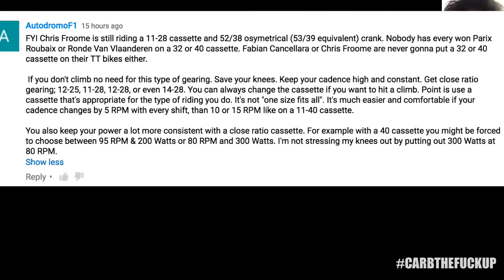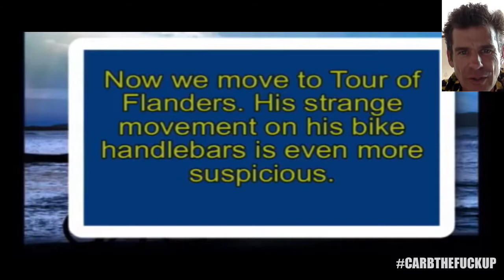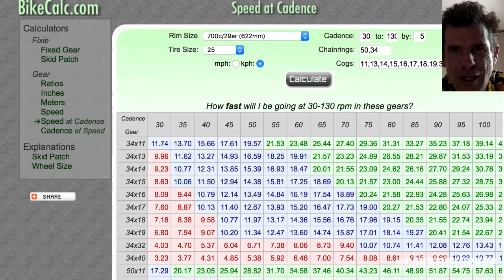Team Sky Gets Dropped & Cancellara's Doped E- bike?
Source publish date: 2016 Aug 18